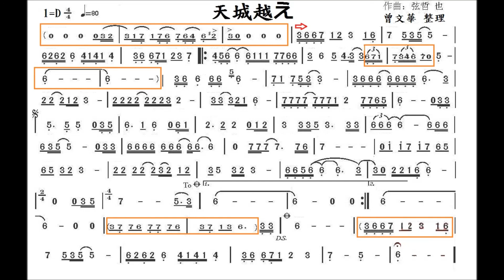天城越え 穿越天城山 石川小百合 D調 二胡伴奏